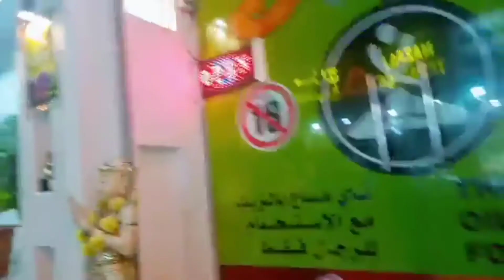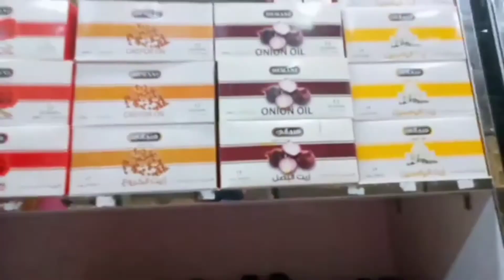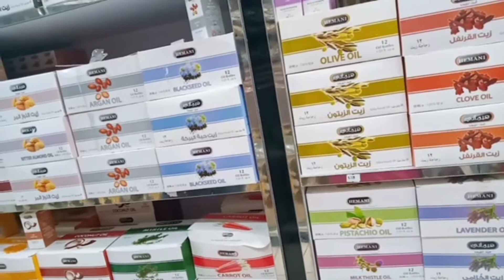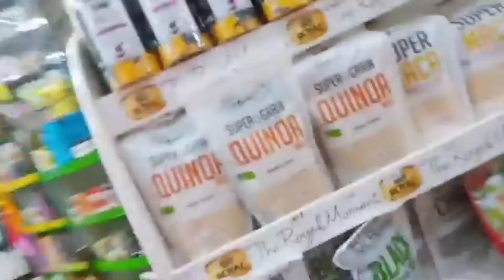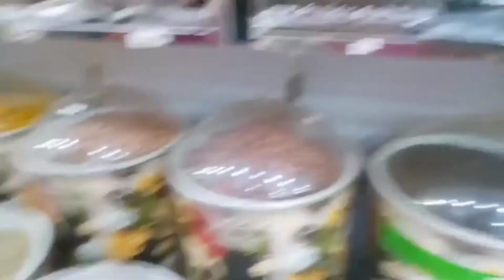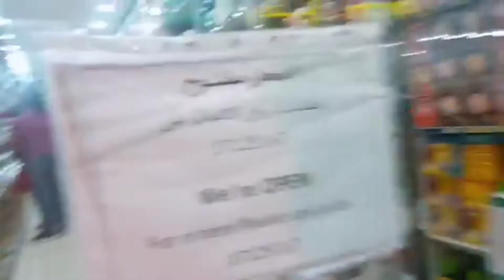GUMALA NAMAN KAMI